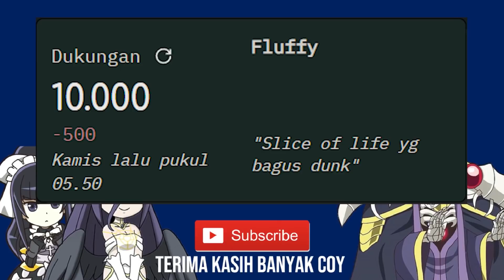Nasib Blue Roses Dan Kemana Perginya Mereka di Volume 15 Nanti